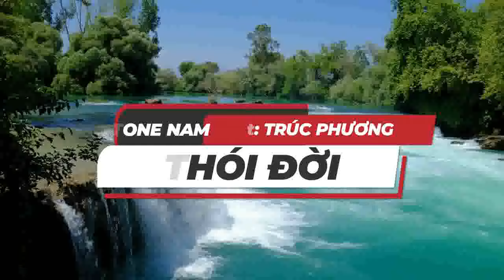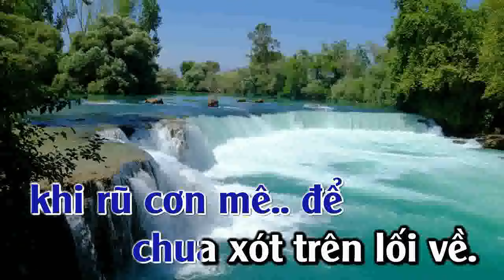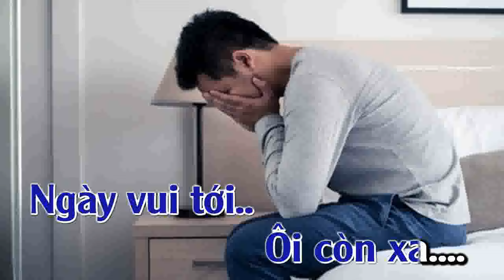THÓI ĐỜI - TONE NAM - KARAOKE 2024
KARAOKE THÓI ĐỜI - TONE NAM - @VIETANH MUSIC